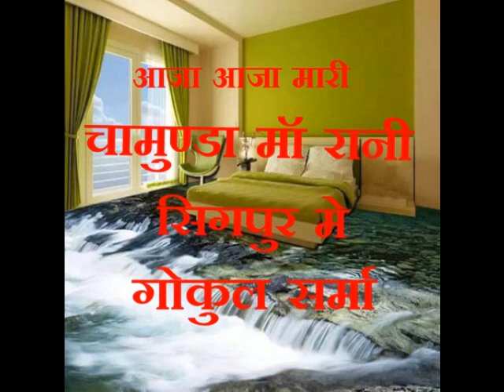आजा आजा मारी चामुण्डा मॉ रानी By Gokul sharma live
Gokul sharma